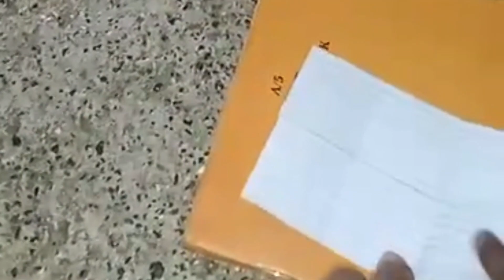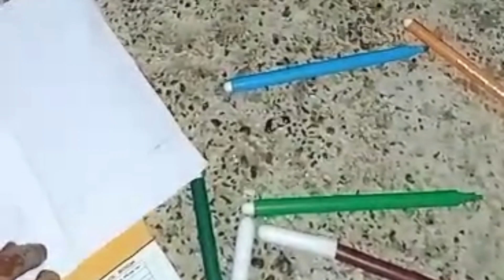आठवडा- 5# निपुण महाराष्ट्र अंतर्गत लिडर माता मेळावा # Pratibha Bari